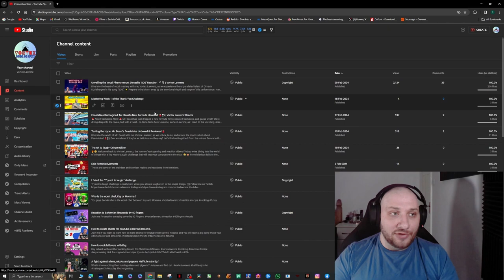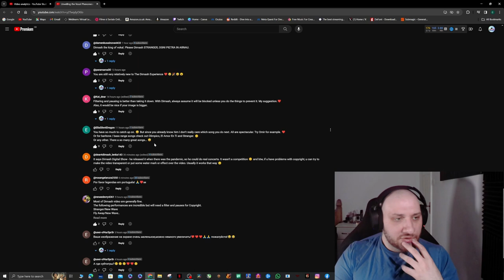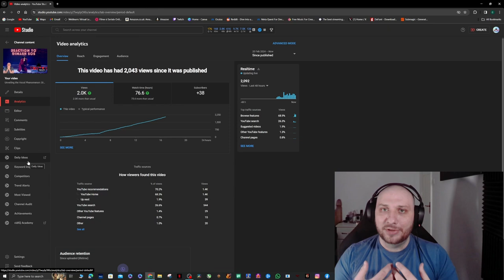Join the Journey:Just Chatting , Honesty, and the Ultimate Thank You Challenge 🌟 | Vortex Lawrenz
🚀 Welcome to a special episode on Vortex Lawrenz! Today isn't about horror games, survival challenges, or reacting to the wildest videos on the internet. It's about YOU - our incredible community. 🌟 I'm taking a moment to share my journey, the core of honesty that drives this channel, and how each video is a piece of my gratitude towards your support. 🙏

But that's not all! I'm inviting you to be a part of something bigger - the 'Thank You Challenge.' It's not just a challenge; it's a movement to spread positivity and gratitude. 🎉 Whether you've been here since day one or just joined the family, your presence means the world. Let's make the internet a brighter place, one thank you at a time. 💖

Your engagement fuels this journey, and together, we're unstoppable.